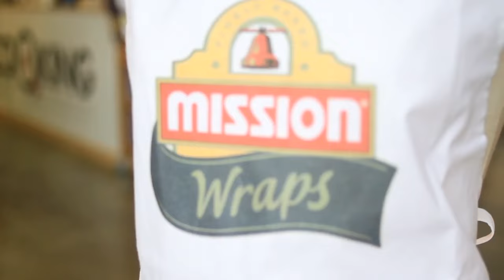Mission Wraps: ¡Así lo pasamos con los niños de Masterchef Jr!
Disfruta de algunas de más imágenes más divertidas de nuestro evento con los niños de Masterchef Jr.